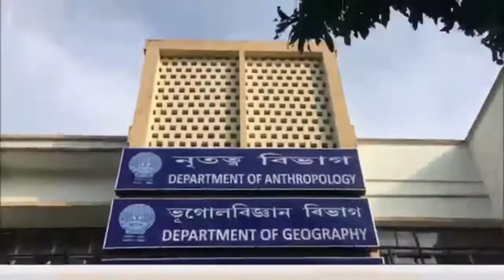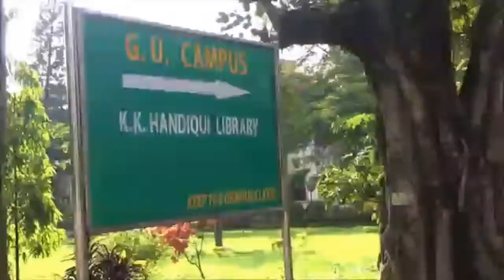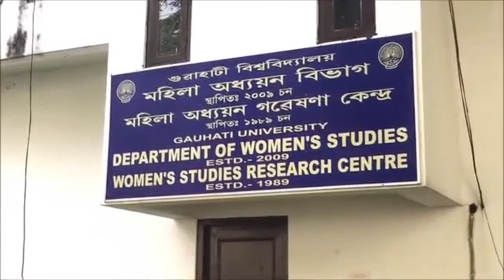Guwahati University Campus Visit || Insider view || Northeast Assam_India || PK FACTORY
About video :
Watch the vlog till d end
Guwahati University is such a big campus.. so i couldn't cover the whole uni. so sorry for dt.. but if u want to see more of it. dn i can do it again for you :)